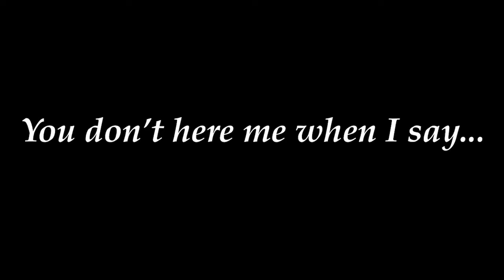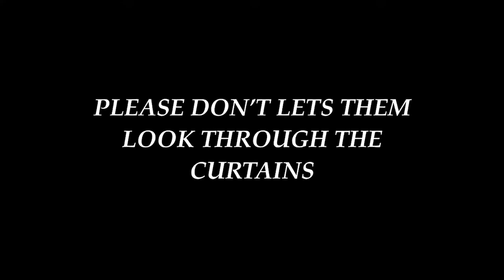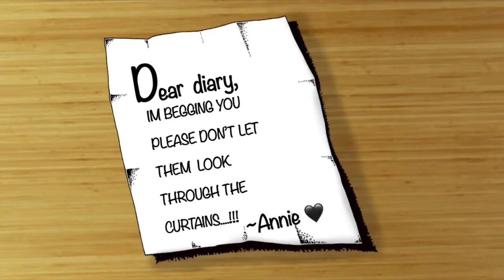DOLLHOUSE||GLMV||ANNIES BACKSTORY||CLEAN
HEYYYYY UNICORNNNSSS! So I just love this song so much and I wanted to do it so I thought what better OC to do it with than ANNIIEEE!! I mean Annie is always wearing expensive clothing maybe there is a reason!? Well she also always goes crazy because of family problems and she doesn’t know how to handle it so she takes it out on Nova, but when she gets home she ends up feeling very bad for her actions blah blah blah!!

Sub count:221

OC: Annie’s bro, Mom, Dad 2 random people and ANNIEEEE

Oh and yeah I don’t own this audio it’s by Melanie Martinez!!